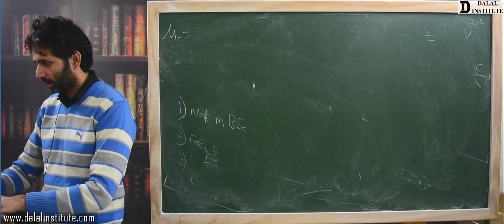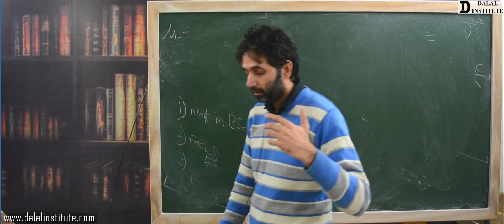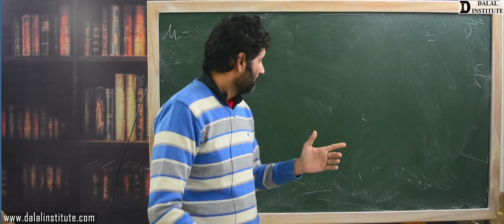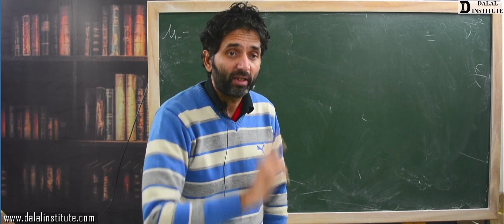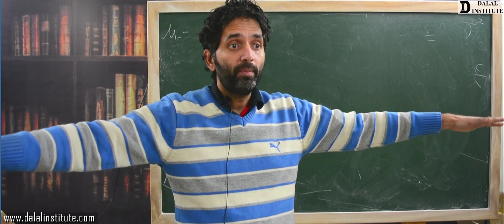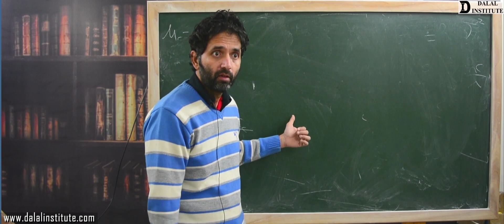Should you take biology or mathematics as additional subject in 11th-12th board classes?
Video ID: DIPHM4
Are you a high school student in India facing the crucial decision of selecting an additional subject for your 11th and 12th board classes? If you're aspiring to crack competitive exams like IIT-JEE or NEET, this decision becomes even more significant. In this video, we delve into the debate of whether to opt for Biology or Mathematics as your additional subject.